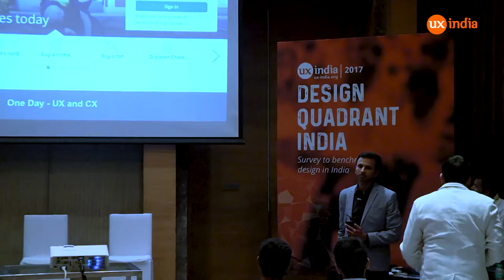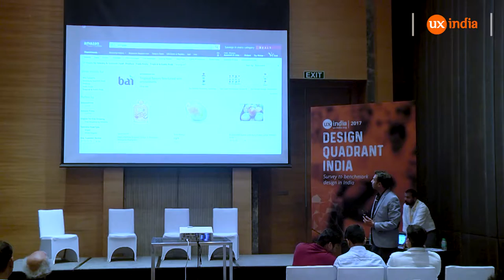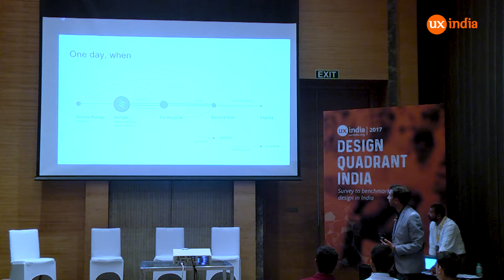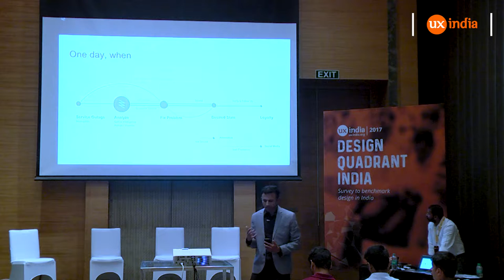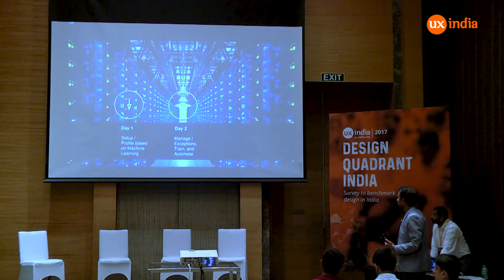Shyama Duriseti at UXINDIA2017: Building Trust by Design